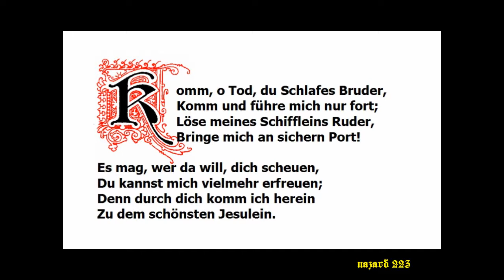Komm, o Tod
Komm, o Tod, du Schlafes Bruder